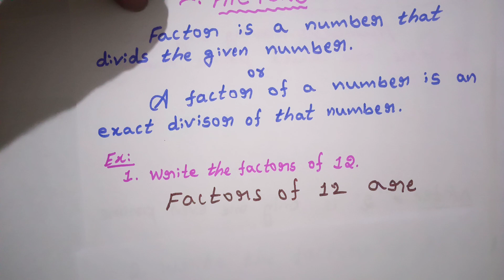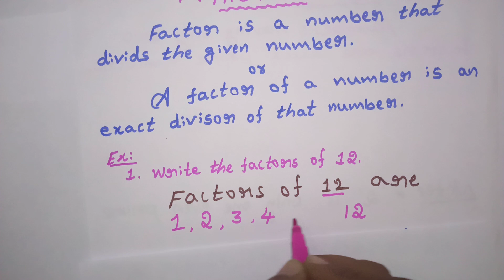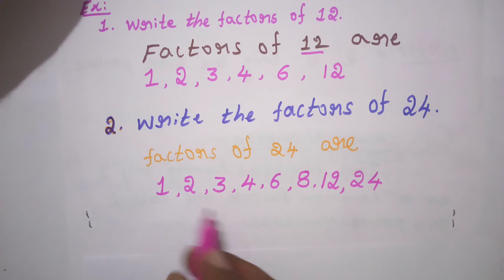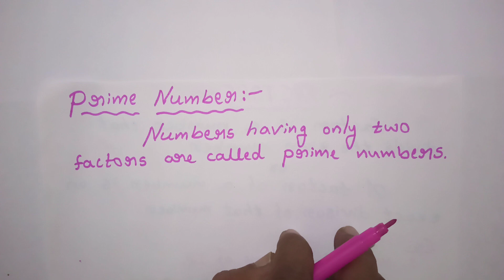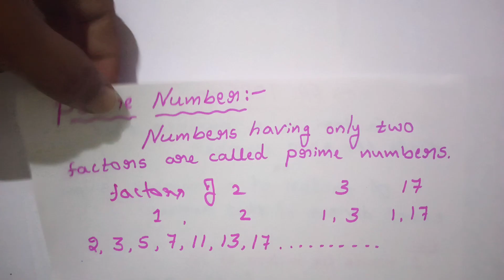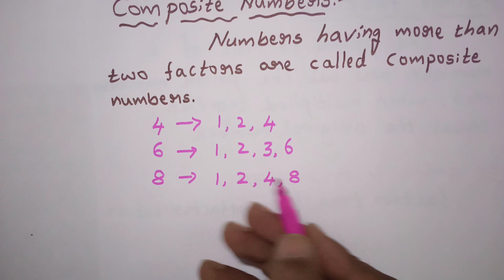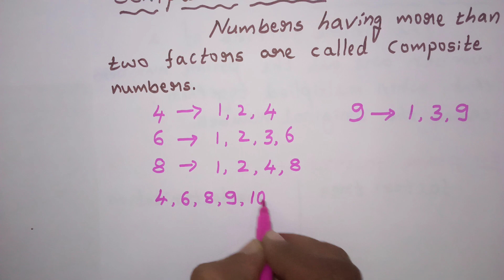Factors part 1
This vedio contain factors, prime numbers and composite numbers